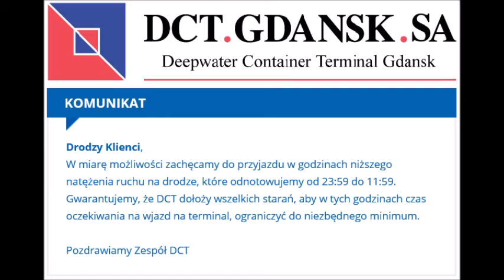DCT gate operations Timelapse